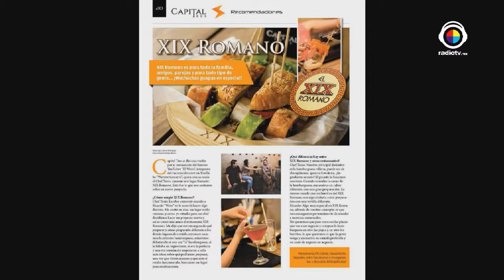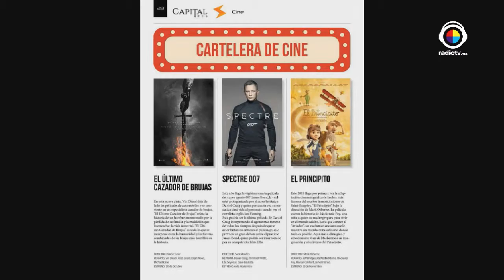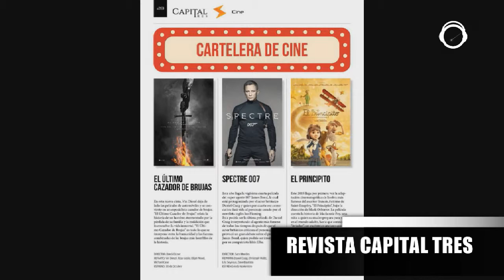Vipink | Capital tres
Conoce la nueva revista Capital Tres viene con muy buenas ideas y un contenido espectacular. Acompañalos.